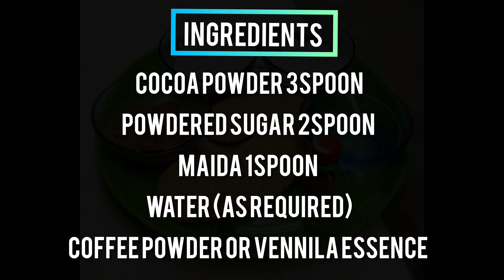No bake marigold biscuit cake. Receipe in tamil. Choco layer cake😋. No bake biscuit cake.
In this video we shared a receipe marigold biscuit cake. It's a easy yet a tasty recipe 😋. Hope you enjoyed watching it. If you have any suggestions or ideas or feedback share with us through comments. Support max ❤

Ingredients:

Coco powder 3spoon
Powdered sugar 2spoon
Maida 1spoon

Process:
Let's mix all dry ingredients together. In a bowl add Coco powder 3spoon
Powdered sugar 2spoon
Maida 1spoon.
Then add water to form a smooth paste.
In another bowl add warm water add some vennilla essence 1spoon Coco powder
Mix everything together.
Dip the marigold into water and keep it in the plate. Apply the smooth paste. Repeat the process . Now refrigerate it until it sets. And cut diagonally into pieces. That's it. Happy cooking 😋